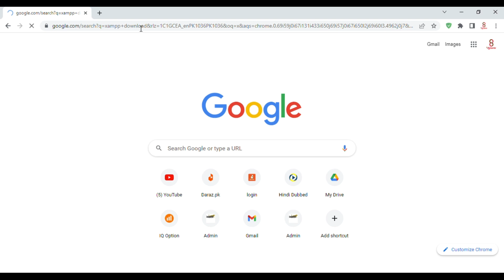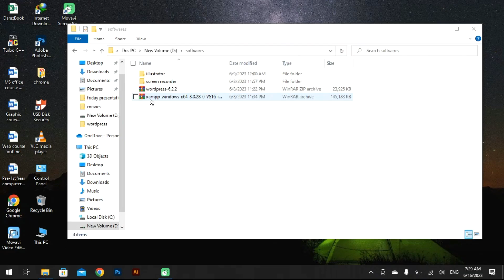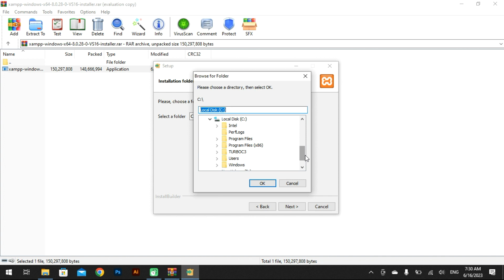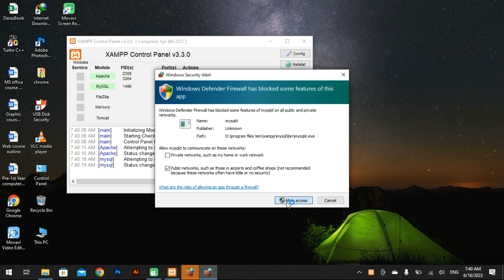Video 3: Necessary Software for WordPress | ss world | Sir Bilal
In this Video we will learn about what is wordpress and why we use it in webdevelopment and Necessary Software for Wordpress
Features of WordPress